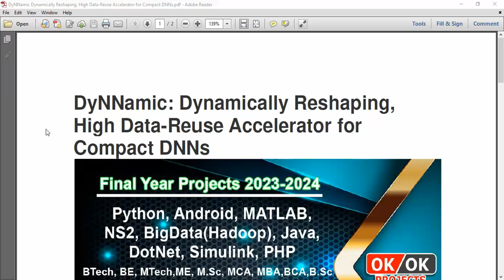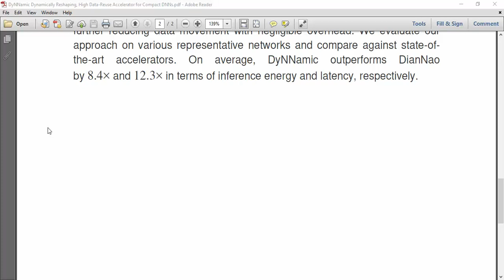DyNNamic Dynamically Reshaping, High Data Reuse Accelerator for Compact DNNs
IEEE PROJECTS 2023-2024 TITLE LIST

* Complete Source Code
* Complete Documentation
* Complete Presentation Slides
* Flow Diagram
* Database File
* Screenshots
* Execution Procedure
* Video Tutorials
* Supporting Softwares

Support Specialization
* 24/7 Support
* Ticketing System
* Voice Conference
* Video On Demand
* Remote Connectivity
* Document Customization